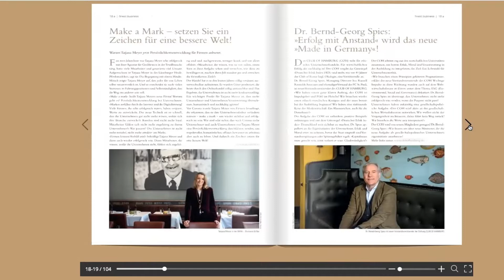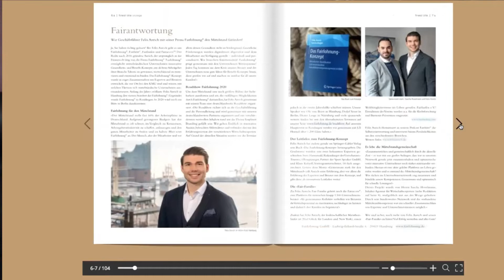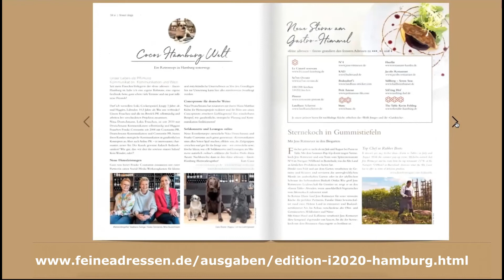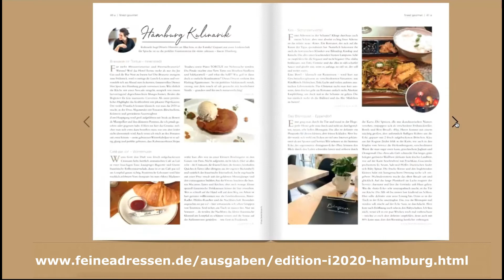Wirtschaft in Zeiten der Krise | Feine Adressen Hamburg | Podcast01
Das Hauptthema der Ausgabe I/20 FeineAdressenHamburg ist Wirtschaft. Stephanie Salziger lässt Unternehmer und Experten zu Wort kommen, die einen neuen Blick auf die Wirtschaft im heutigen Kontext werfen!

Mit Ihrem guten Gespür für Themen und Menschen und auch für Kooperationen und dem Gründen von Netzwerken entstand unter dem Motto „Zwei Welten – eine Wellenlänge“ die Zusammenarbeit mit Martina Hautau, die in allen modernen Medien zu Hause ist. Sie wirkt als Crisis & Life Management Expert  holistisch. Ihre Philosophie zieht sich wie ein roter Faden auch durch ihre Sendung  „Erfolg bevorzugt“ bei Hamburg1 nicht nur in Ihrer Moderation ganz besonders in der Auswahl der Gäste.

Wirtschaft | Podcast 01
Es geht um Veränderung, Empathie, Werte und Verbundenheit!  Es ist  unglaublich, wie sich das Thema an die aktuelle Situation angepasst hat. In den Interviews ging es von Anfang an um die Veränderung, die es in der Wirtschaft braucht.
Weg vom reinen Kapitalismus, hin zu Werten, Empathie, Bewusstsein, hin zum Menschen die Verlegerin den Ansatz und die Umsetzung des Themas für die erste Ausgabe der feine adressen – finest Hamburg / Sylt. „Ich habe wunderbare Menschen getroffen, die dies realisieren und mit dazu beitragen, dass die Wirtschaft sich verändern wird und das Magazin begeistert!

Interview und Unternehmensgeschichten in feine adressen – finest Hamburg / Sylt von:
- Titelgesicht: Gründer und Geschäftsführer von Fairlohnung – Felix Anrich
- Talkgäste von "Erfolge bevorzugt"

Inhalt des Interviews:

Ausblick in die nächsten Themen der feine adressen – finest Hamburg / Sylt und somit dem Podcast von Stephanie Salziger und MartinaHautau

In der nächsten Ausgabe der feine adressen – finest Hamburg / Sylt stehen die Themen: Bauen, Wohnen, Leben, Interieur, Exterieur im Fokus! Auch ein sehr aktuelles Thema, ist doch gerade Hamburg Vorreiter in der Städteplanung, Erschließung neuer Wohngebiete!

Die dritte Ausgabe der feine adressen – finest Hamburg / Sylt dreht sich dann um das Thema Gesundheit! Ernährung, Achtsamkeit, Sport und Bewegung – für Privatpersonen, aber auch für Firmen!

Die Dezemberausgabe ist klassisch die Weihnachtsausgabe mit einem Blick ins Frühjahr!

Mehr zu feine adressen Hamburg und Stephanie Salziger:
Seit 1.1.2019 ist Stephanie Salziger die Verlegerin und Chefredakteurin der Ausgabe feine adressen - finest Hamburg / Sylt. Das Magazin hat sich seitdem ganz klar weg vom bunten Einkaufsführer und Arztblättchen hin zu einem interessanten Magazin für Hamburger, Hamburg, Unternehmen, Sylt und seine Gäste entwickelt.